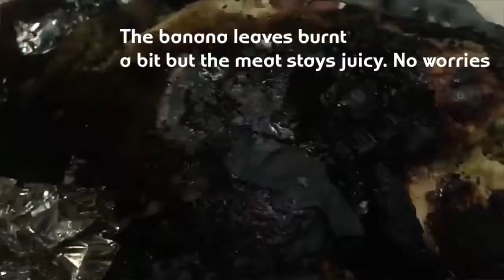Cooking in the woods. The Great eight spice chicken baked in a hole